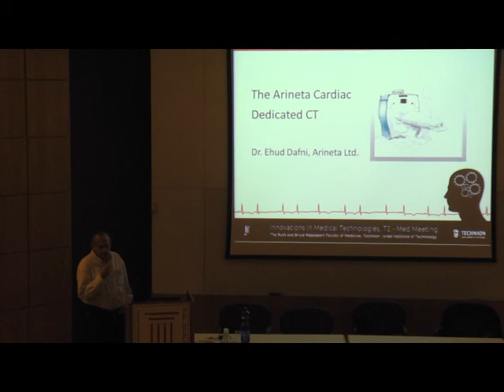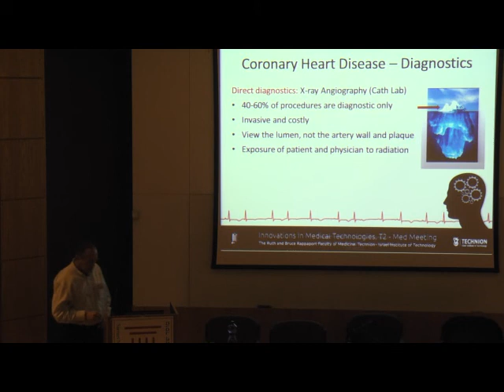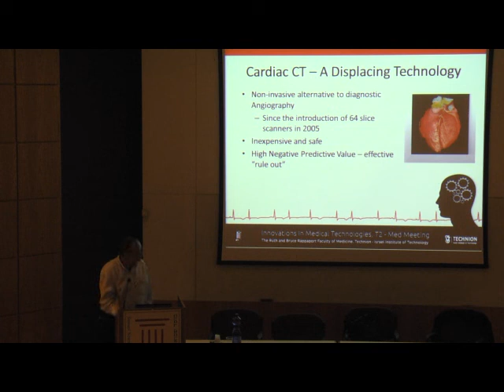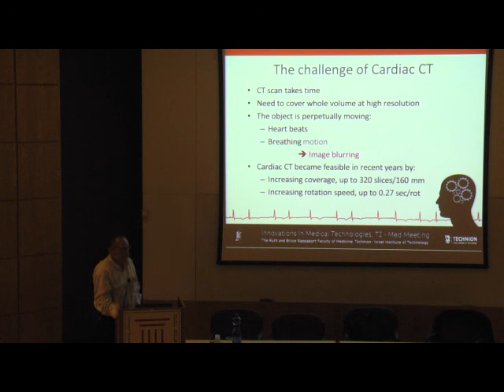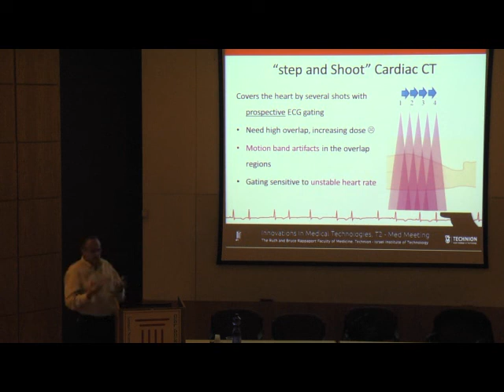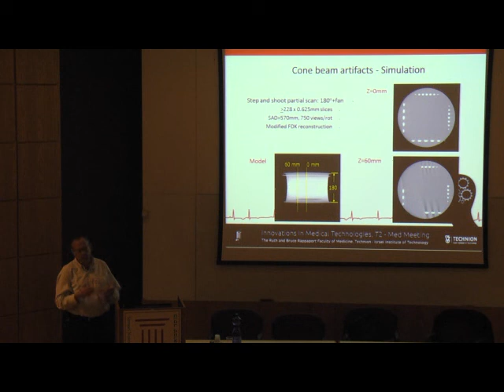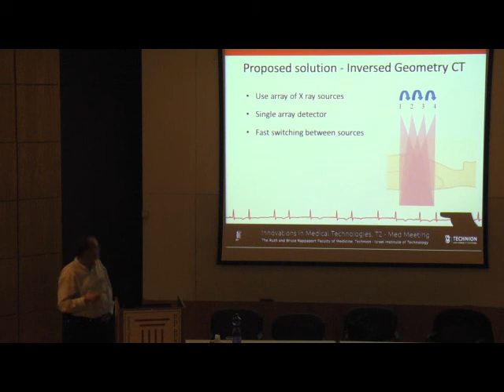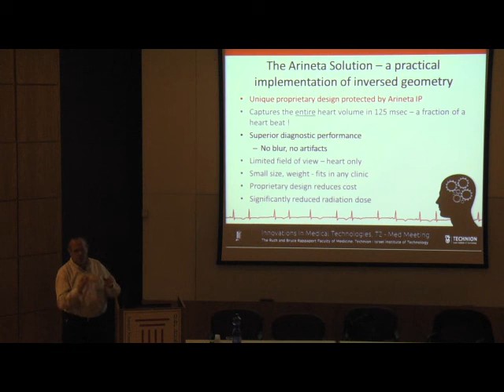A dedicated CT miniaturization responding to cardiologist's needs (First T2Med Meeting)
Speaker:
Ehud Dafni - Arineta